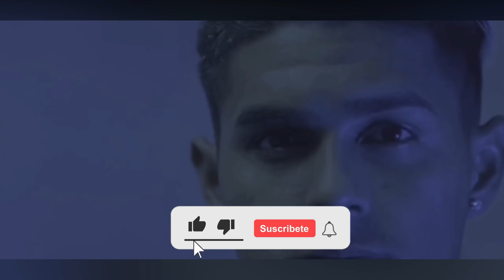El Hondureño Luis Palma Se Convierte en Legionario y Rubilio Castillo Lo vuelve hacer Golazo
Luis palma está teniendo la oportunidad de su vida convirtiéndose en legionario para el fútbol Hondureño y Rubilio Castillo anota su segundo gol llevando una racha espectacular.